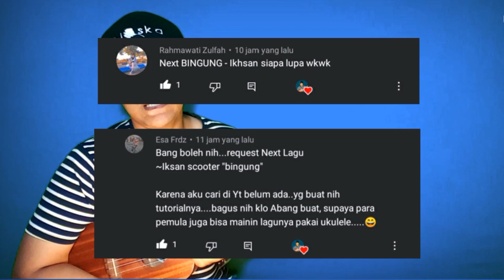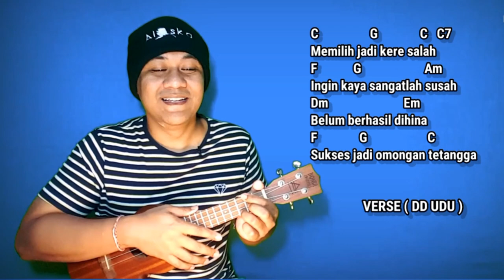Bingung - iksan Skuter tutorial ukulele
📌 tutorial ukulele kami selalu dimulai dari nada dasar C

lirik

---VERSE---

Kiri dikira komunis
Kanan dicap kapitalis
Keras dikatai fasis
Tengah dinilai tak ideologis

Muka klimis katanya necis
Jenggotan dikatai teroris
Bersurban dibilang kearab-araban
Bercelana Levi's di-bully kebarat-baratan

Diam dianggap pasif
Lantang katanya subversif
Bertani dianggap kuno
Jadi pegawai distempel mental londo

Memilih jadi kere salah
Ingin kaya sangatlah susah
Belum berhasil dihina
Sukses jadi omongan tetangga

---REFF---

Makin hari makin susah saja
Menjadi manusia yang manusia
Sepertinya menjadi manusia
Adalah masalah buat manusia

---VERSE---

Menjadi bintang ketinggian
Menjadi tanah kerendahan
Jadi matahari tak sanggup
Menjadi bulan terlalu rredu

Gedung-gedung ditinggikan
Akal sehat dihancurkan
Sekolah dimahalkan
Ilmu dibuang ke selokan

Tivi-tivi mengejar rating
Koran mengais berita tak penting
Kebenaran diiklankan
Dusta-dusta dilambungkan

Kurusetra sudah digelar
Dalangnya akan berkoar
Lakon sudah disiapkan
Korban-korban pasti dibungkam

---REFF---

Maling sandal dibakar
Koruptor berkelakar